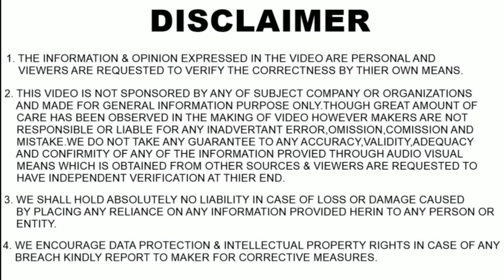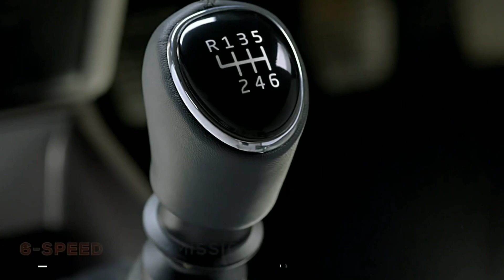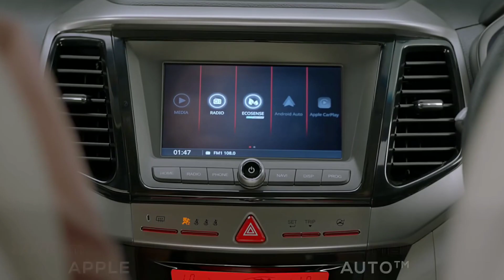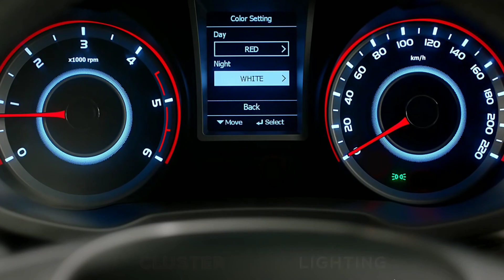UPCOMING MAHINDRA XUV 400 - 7 SEATER ALL YOU NEED TO KNOW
Hey Guys, Checkout  Hey Guys, Checkout Mahindra Upcoming SUV XUV 400.Mahindra is working own Different Cars Mahindra Scorpio 2020, Thar 2020, XUV 500. Here is the information XUV400 Price, Mileage, Expected Launch date, Engine Power ans All details. XUV 400 wil launch End of 2020. Share Your Thought with Us. In Coment Box. Which car you most Prefered ??